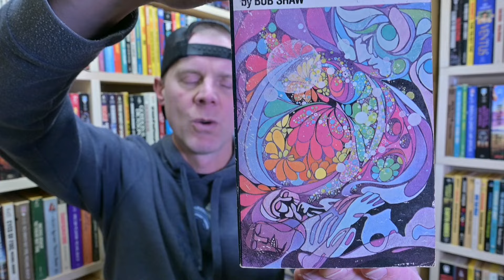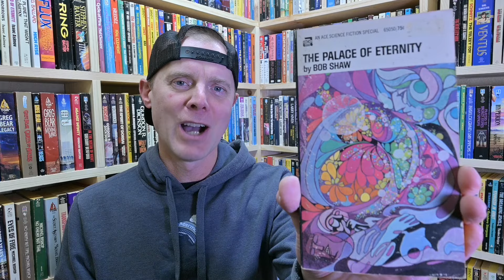The Palace of Eternity by Bob Shaw [Spoiler Free Review]